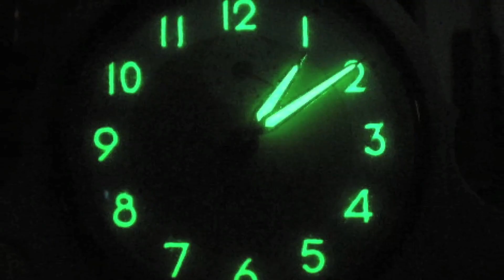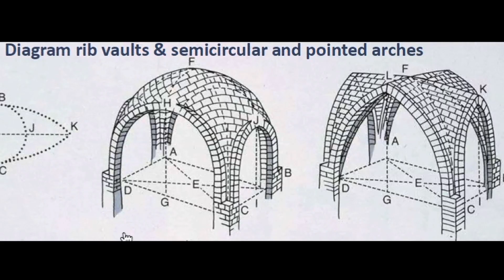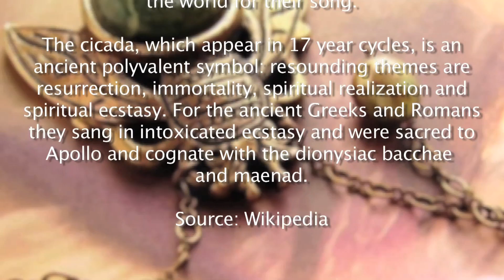Arc-hitecture for Healing Earth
Arcs of the Arkatron provide the Arc-hitecture to draw in angels to cocreate a powerful healing of radiation from Fukushima by Dr. Patrick Flanagan and Nick Edwards.

Special thanks to the cicadas for their background song.

Score by Ken Sheetz

Song rights acquired for our worldwide use and distribution for all time.

VideoBlocks.com: Egyptian Clover

Apple Final Cut Pro Music Beds: Contemplative Synth 1 & 4, Memorial, Larger than Life, Star Drive

Apple loos used: Pulse 2, Title Digital, Appear Crystal, Wipe 4, Whoosh Feedback 4